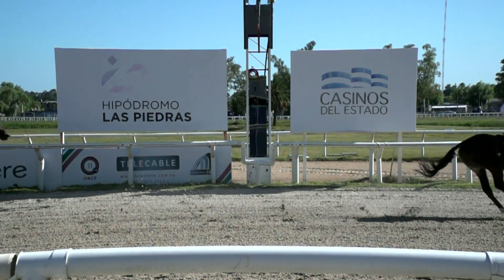210122 c06 - CELESTIA - HIPODROMO LAS PIEDRAS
210122 c06 - CELESTIA - HIPODROMO LAS PIEDRAS